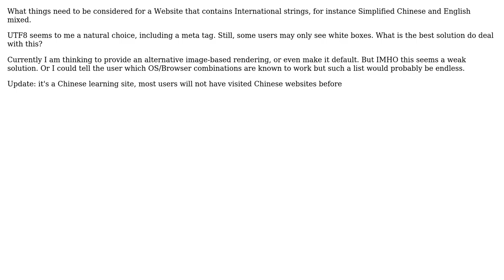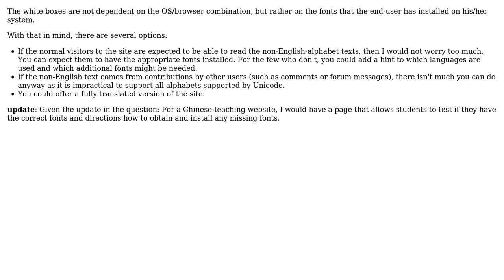Software Engineering: Strategy for website with international strings (2 Solutions!!)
Software Engineering: Strategy for website with international strings

With thanks & praise to God, and with thanks to the many people who have made this project possible! | Content (except music & images) licensed under CC BY-SA | Music | Images & others | With thanks to user Philip user CodesInChaos user Bart van Ingen Schenau and the Stack Exchange Network Trademarks are property of their respective owners. You are responsible for your own actions.